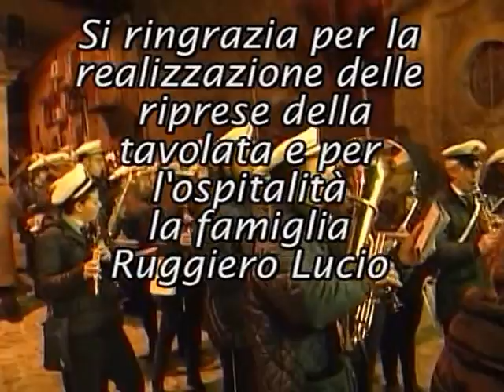MISTRETTA - I VIRGINIEDDI e SAN GIUSEPPE - 2015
Video realizzato in onore a San Giuseppe con l'introduzione della tradizione religiosa dei virginieddi, ossia un pasto caldo ai bambini poveri in onore del Santo. Menu: pasta e lenticchie,pesce,baccalà, sfingi, finocchi,arance e pane benedetto a forma di bastone. Purtroppo questa tradizione tende a scomparire.